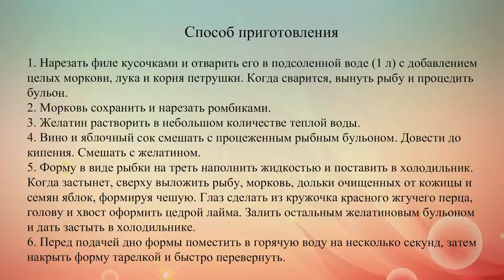Заливная рыба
Для каждого из нас заливное – блюдо-праздник. Надо сказать, готовить его несложно – всего-то и нужно, что выбрать правильное мясо или рыбу да разлить по формам.